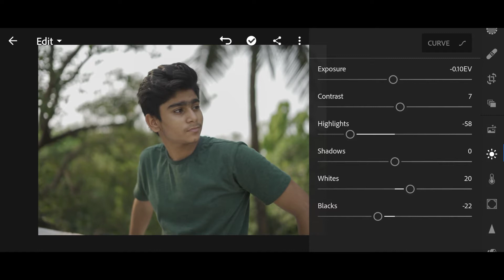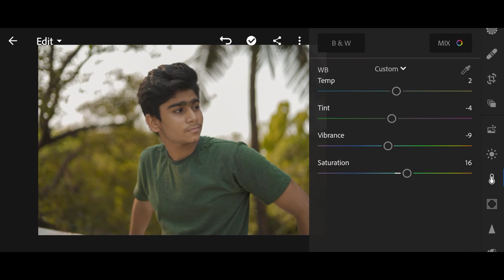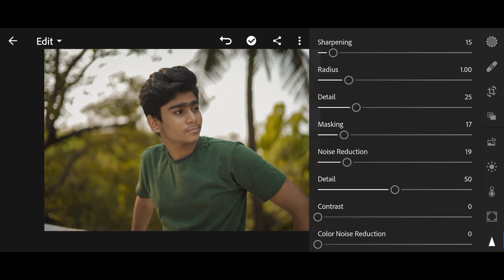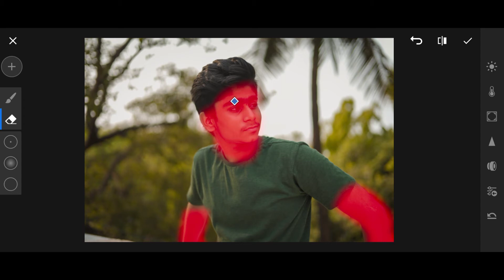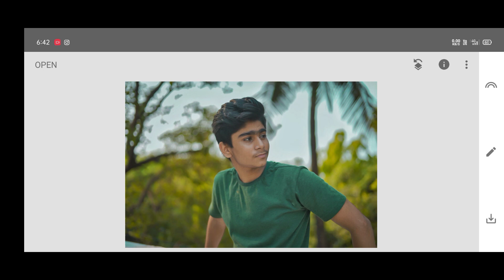complete colour retouching tutorial in mobile - JERRY'S EDIT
Aaj ke video me mai aapko colour retouching sikhane wala hu so video skip kiye bina pura video dekhiye aur apne friends ke sath share kre

Most popular videos on my channel check out